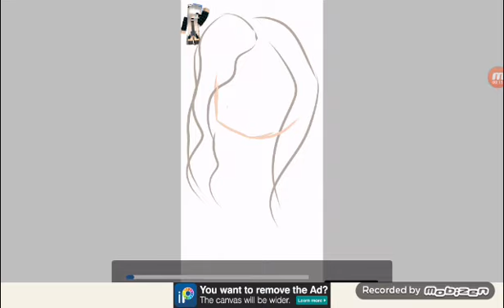Chiyo (werewolf village)(read desc plssssss)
Go sub to Stella cherry especially her minecraft channle because i am one of the voice actors of her new minecraft rp *werewolf village* i play Lilly the rp is ganna come out soon so I might not do that much vids since I'll be helping with the rp